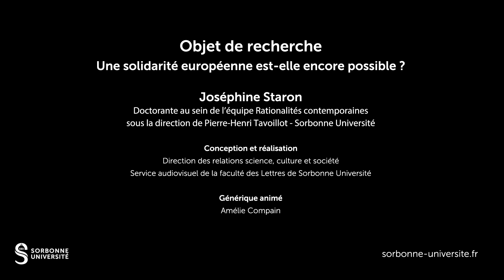Joséphine Staron - Une solidarité européenne est-elle encore possible ?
Doctorante au sein de l’équipe Rationalités contemporaines de la faculté des Lettres de Sorbonne Université, Joséphine Staron s’intéresse au concept de la solidarité dans l’Union Européenne et aux pratiques de la solidarité entre les États membres, les institutions européennes et les peuples européens.

Thèse réalisée sous la direction de Pierre-Henri Tavoillot - Sorbonne Université.